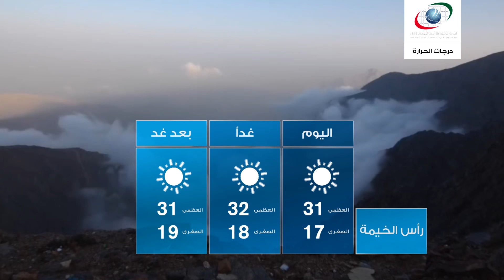النشرة الجوية يوم الخميس 1 ديسمبر 2016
النشرة الجوية وأحوال الطقس يوم الخميس 1 ديسمبر 2016
النشرة الجوية

ونقدم لكم النشرة الجوية ليوم   الخميس 1 ديسمبر 2016  تابعوا قناتنا لتصلكم أحوال الطقس أولا بأول من مصدرها الرسمي و الوحيد